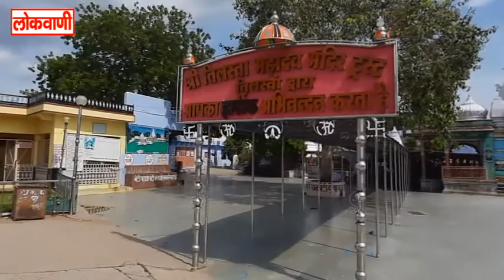पुलिसअधीक्षक चंद्रा ने मध्यप्रदेश से जुड़ी सीमा का किया निरीक्षणलोकवाणी यूट्यूब चैनल करे सब्सक्राइब